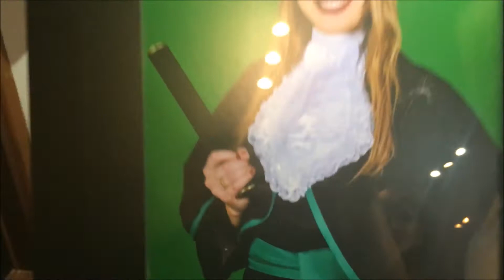NaGringaBR: No Brasil (In Brazil) - 1, Família & Formatura da irma na Nutrição, Nycolle gatíssima!!!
NaGringaBR: Família no Brasil(In Brazil) & Formatura da irma na Nutrição - 4, Nycolle gatíssima formada!!!